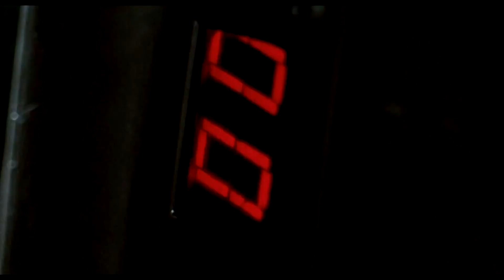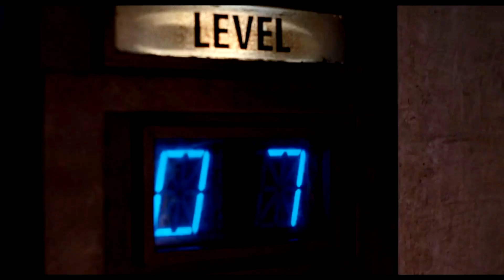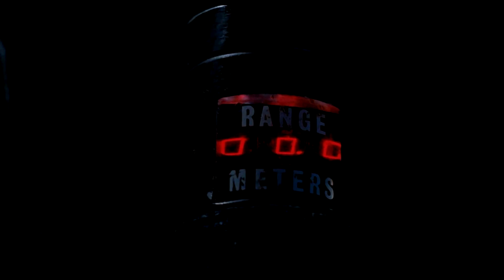Aliens [Sound Design]